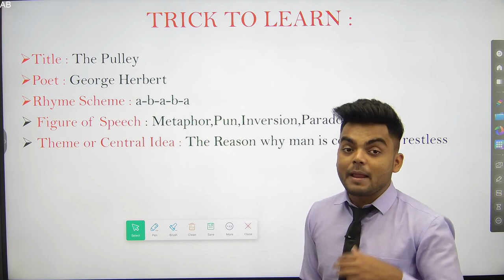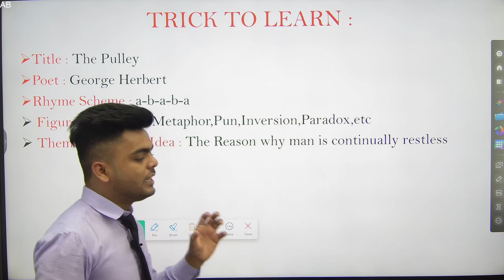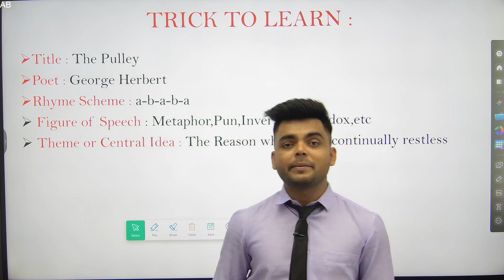THE PULLEY |EASY TRICK TO LEARN|APPRECIATION| 10TH STD|BOARD EXAM 2024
Engineering Channel